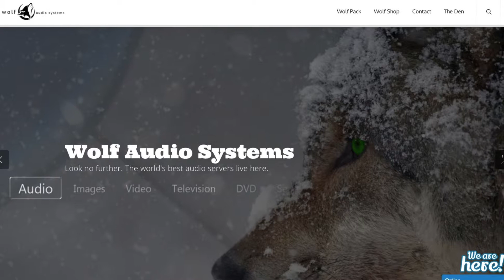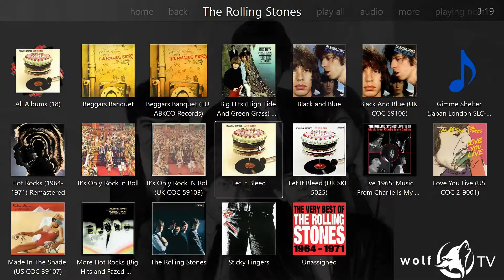Joe of Wolf Audio Systems Explains What a Server is